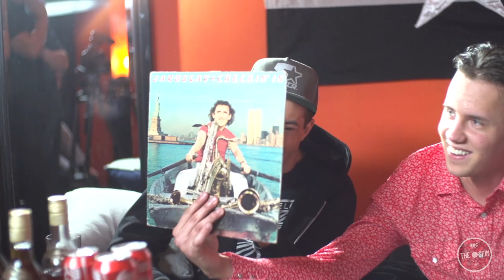THE SPIN by DDS: #1 Fabian Mazur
I første udgave af THE SPIN snakker vi med Fabian Mazur om Zen, Distortion, Tinder og mange andre heftige ting.

THE SPIN er DDS' seneste tiltag, og interviewkoncept, i samarbejde med Havana Club Especial. Her kan den almene dansker, som kan lide at tage I byen, finde ud af hvad der driver en række udvalgte DJs fra nattelivet til hverdag, hvordan de agerer når de er ude at spille, og hvad de laver, når de ikke er på arbejde.

Det er nemlig sådan at mange festglade danskere kender DJs på navnene, men ved ikke rigtigt hvem de er når de ikke vender plader. Og det netop igennem denne serie af interviews man kan blive klogere på dem, både som DJs men også som ganske normale individer.

Som navnet I sig selv også indikerer "spinner" vi rundt med DJ'sne når de er på arbejde men også når de laver normale hverdags ting.

Edit By: Rasmus Rørbæk & Danijel Drux